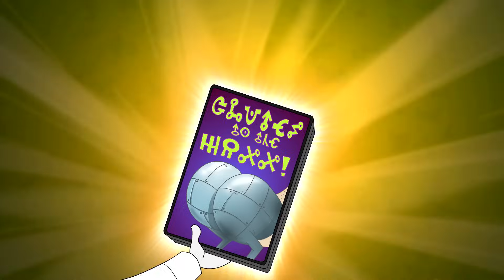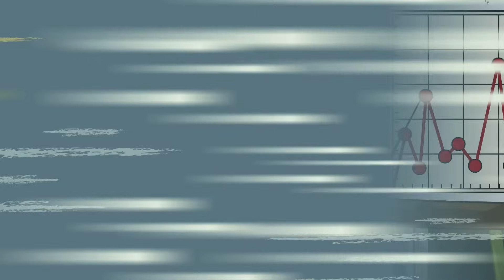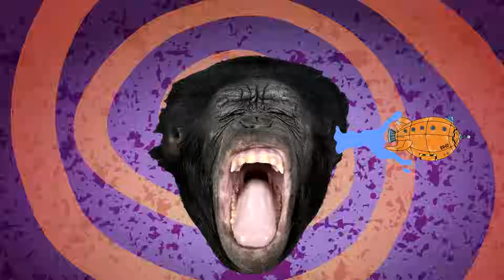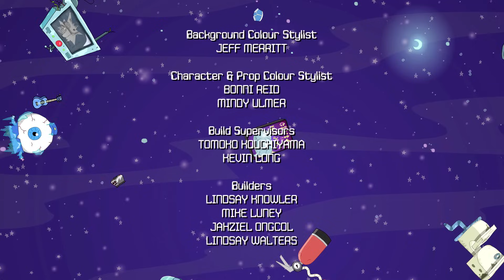Rocket Monkeys | MONKEY-ITIS and DEEP SPACE DISCO | Rocket Monkeys Season 2 | Cartoons For Kids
Wally falsely believes that Gus is dying of the rare disease monkey‐itis, which Gus totally uses to his advantage.

While trying to rescue Deep Space Dave from a fire beast, Gus and Wally turn their rocket ship into the galaxy’s hottest disco.

When facing rogue black holes, vengeful aliens, criminal masterminds, and rifts in the evil dimension, the universe turns to its bravest and brightest to save the day. When those guys are busy, the universe is stuck with the Rocket Monkeys. Inexplicably charged with carrying out a wide range of important missions, brothers Gus and Wally tend to cause more intergalactic calamity than they actually prevent!

When battling rogue black holes, vengeful aliens, criminal masterminds, and rifts in the evil dimension, the universe turns to its bravest and brightest to save the day. When those guys are busy, the universe is stuck with the Rocket Monkeys.  Inexplicably charged with carrying out all kinds of important missions, brothers Gus and Wally cause more intergalactic calamity than they could ever prevent. Luckily, they have plenty of help from YAY-OK, their dashing and devoted (if slightly outdated) robot. These monkeys may not have the brainpower of the Rocket Chickens or the guts of the Cosmosloths, but they do have a hunger for adventure. And by “adventure” we mostly mean “bananas”.